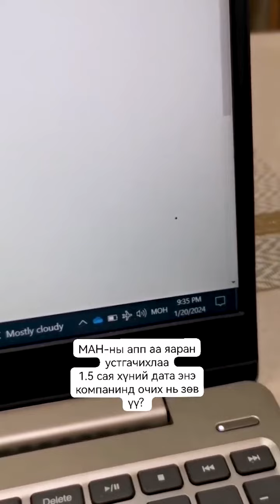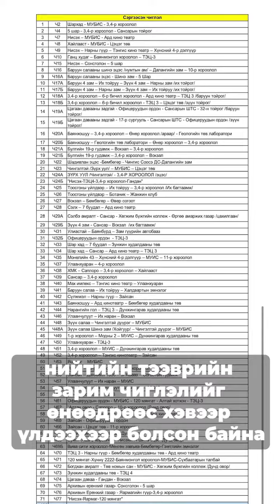Автобусны чиглэл өөрчлөх нэрийдлээр "СОНГО-УЙЛ"-ынхаа ажлыг хийчхээгүй байгаа!!!